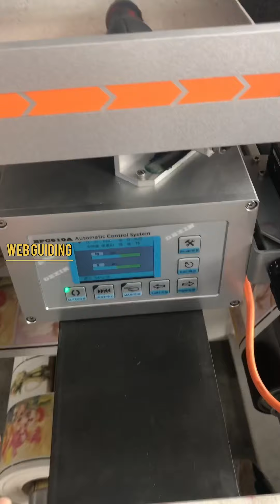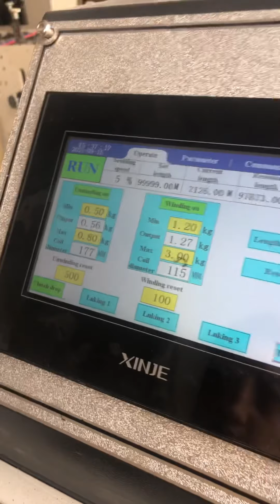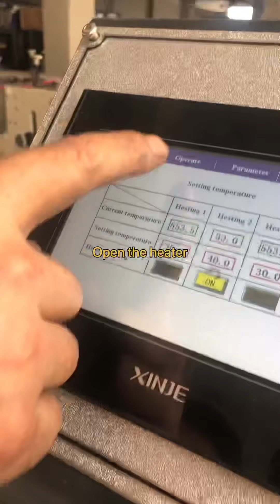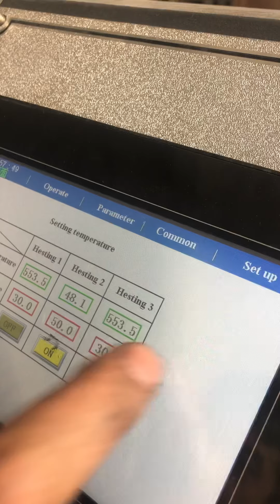How to operate Unit Type Paper Label flexo Printing Machine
This is a trial video to show how to operate unit type flexo printing machine from web guiding ,color registration,tension setting,touch screen etc. Printing job is the most popular in the worldwide,also label flexo printing machine is good choice to work together. Adhesive label, sticks for couriers ,packing mark are more and more important in life and transportation,all of these need a simple operating flexo printing machine.
Hope you understand better after reviewing.